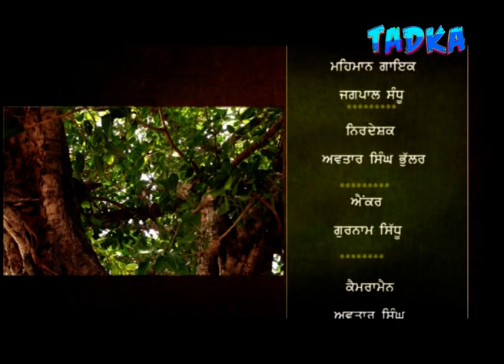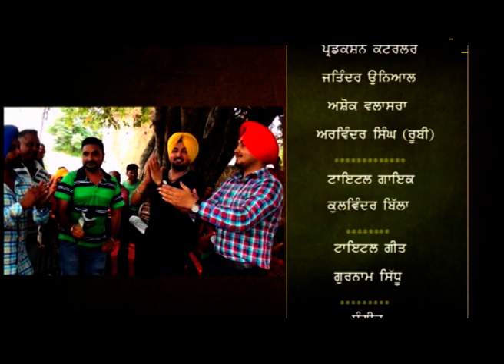Jagpal Sandhu Song || Galib Kalan || Jagraon || Desi Punjab || Josh Tadka Tv